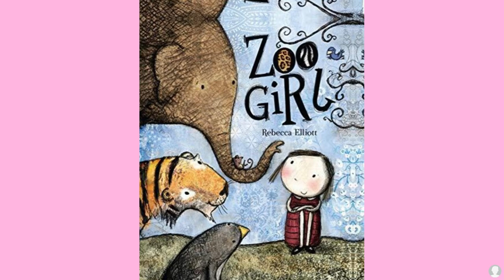Zoo Girl (Kids books read aloud by the Odd Socks Nanny family)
Zoo girl is lost and lonely - but through her wild adventures finds the perfect ending to her story.

By Rebecca Elliott